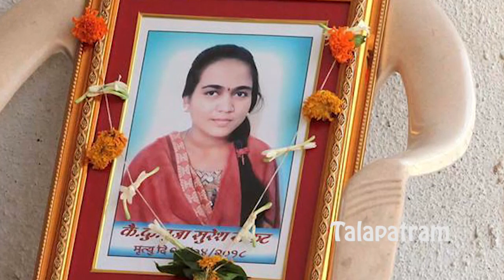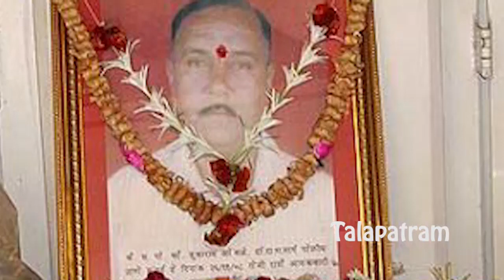చనిపోయిన వారి ఫోటోలను గోడకు వేలాడదీశారా.. అయితే సమస్యలు తప్పవు